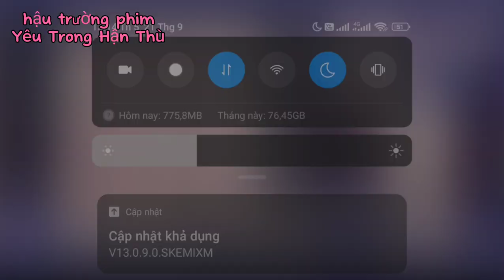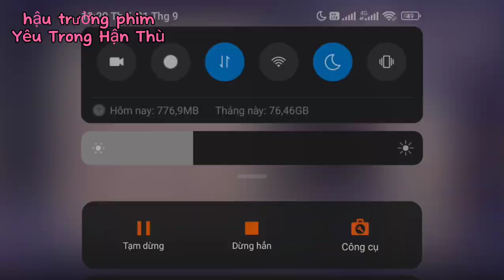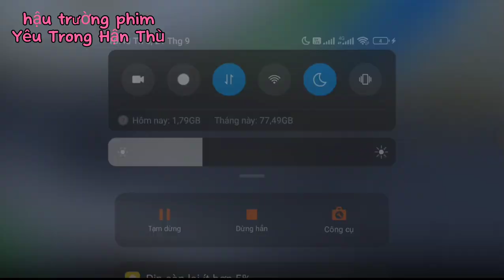show hậu trường phim Yêu Trong Hận Thù p2 sakura school simulator Tiểu Linh fl